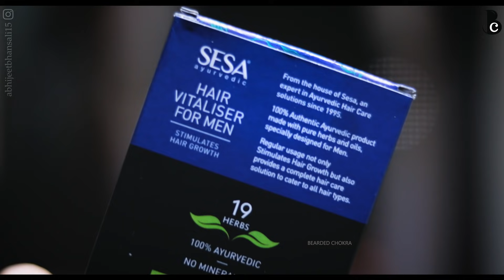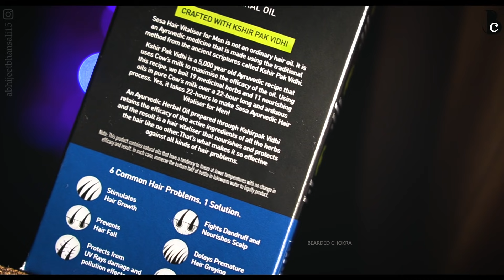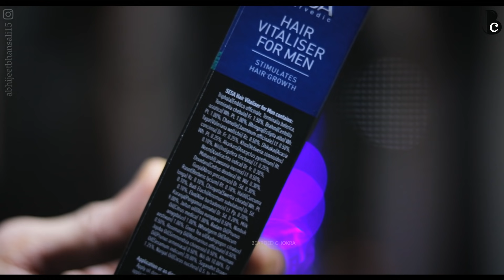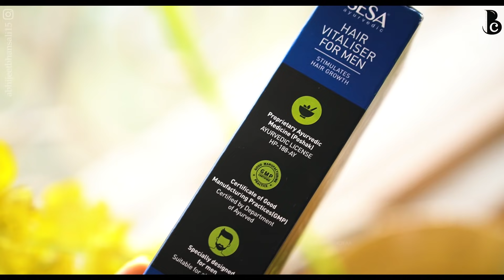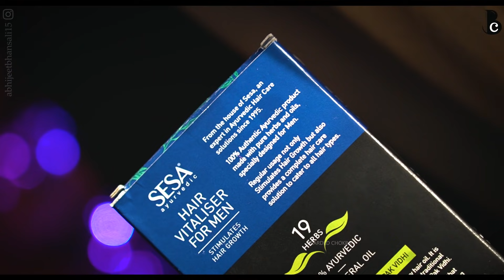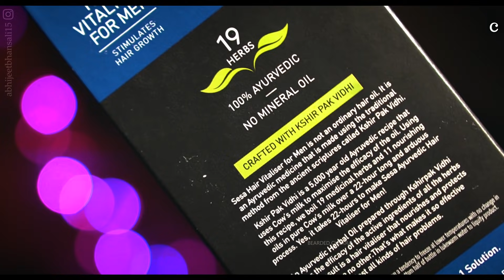This Ayurvedic Hair Vitaliser Is Made Using a 5000 Year Old Method | Sesa Hair Vitaliser Review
The Sesa Hair Vitaliser For Men is a newly launched product which is a certified Ayurvedic product made using a 5000-year-old method called Kshir Pak Vidhi. In today's video, I will give you an unbiased review of this product.

00:00 : Intro
00:24 : Product Description
02:08 : My experience
03:28 : Using the Hair Vitaliser
05:05 : Verdict
07:01 : Usage
07:38 : Special Discount

*** Join the Telegram channel for inside info & online shopping deals *** If the telegram link doesn't work just search "Bearded Chokra" on Telegram or use this

[Sesa is the partner for this video]

Kindly understand that the content shown on this channel is open to constructive criticism and feedback from its viewers but does not support any form of abusive communication.
This channel hosts content that is paid as well as unpaid. All paid content is always disclosed to its viewers in the video or in the description section.